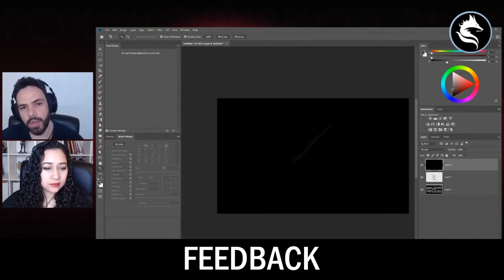É preciso seguir o processo que dá resultado | Black Fox Studio